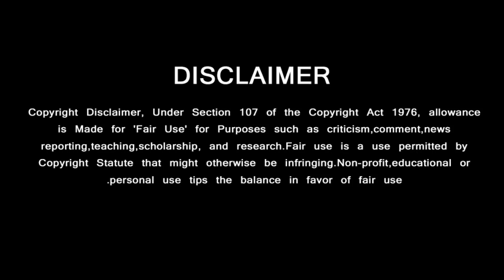Vidaamuyarchi Trailer – Official Update | Ajithkumar – Trisha | Magizh Thirumeni | Aniruth | Lyca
Vidaamuyarchi Trailer – Official Update | Ajithkumar – Trisha | Magizh Thirumeni | Aniruth | Lyca Production

GREEN VISION CHANNEL DOESN'T SUPPORT PIRACY